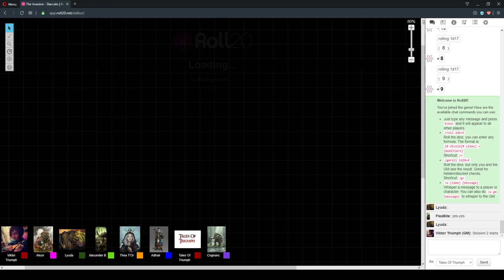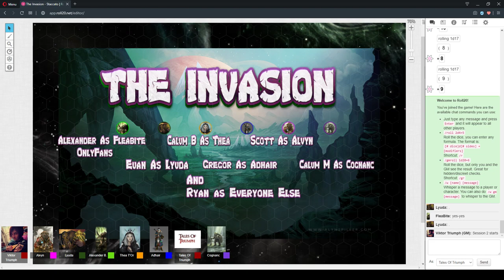The Invasion Session 2 Part 1 "Run!" 22/April/2020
D&D 5e - The Invasion Session 2 Part 1 "Run!" 22/April/2020

CAST LIST:
GM Ryan
Players: